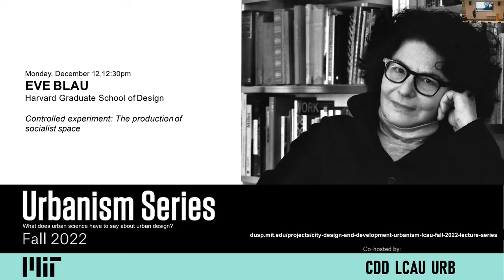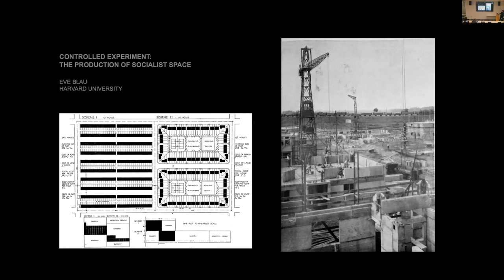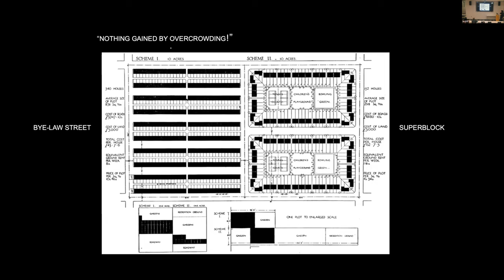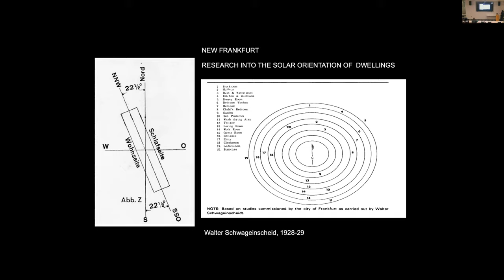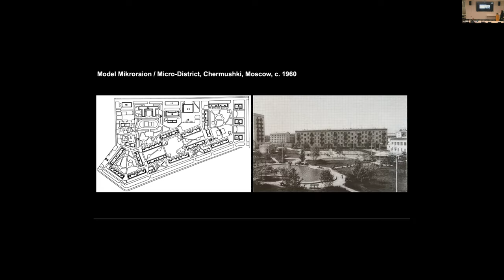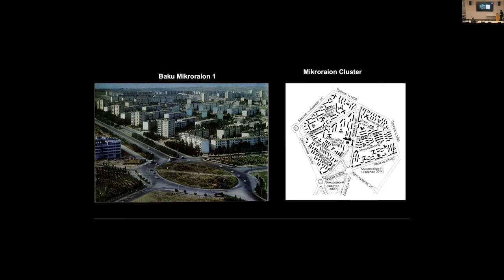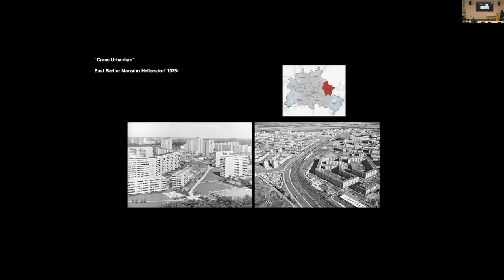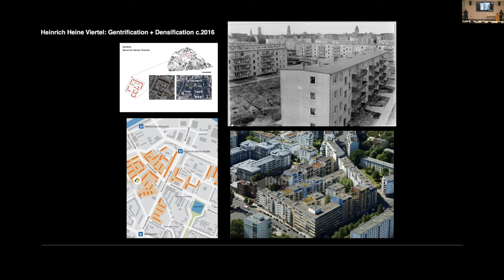Controlled Experiment: The Production of Socialist Space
Eve Blau
Adjunct Professor of the History and Theory of Urban Form and Design, Harvard University, USA.